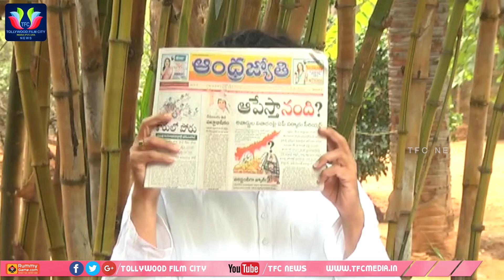Posani Krishna Murali Fires on Nara Lokesh Comments || TFC News